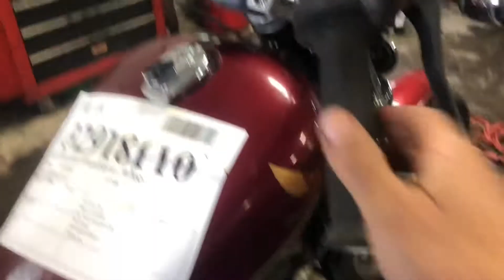86 Honda VT 500 C Shadow Used Motorcycle Parts For Sale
for parts off this bike and thousands of others